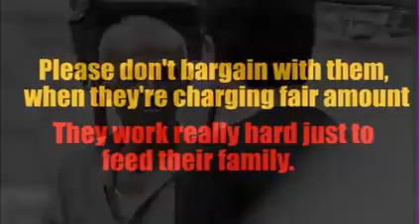Mehnaat karne waalo ko salaam !